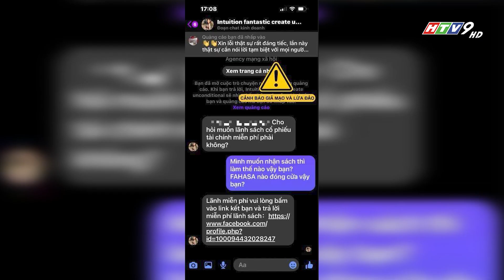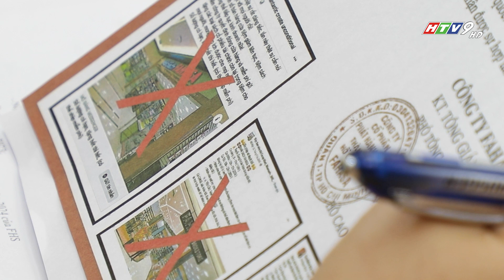Cảnh báo chiêu trò mạo danh các doanh nghiệp, thương hiệu lớn để lừa đảo, trục lợi I CCKD